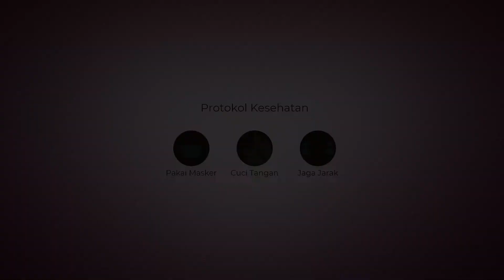Abbie's Wedding Invitation 2021